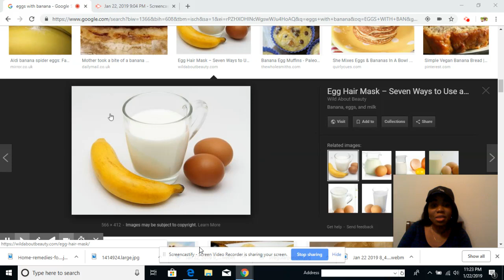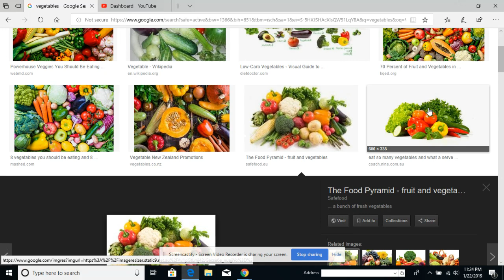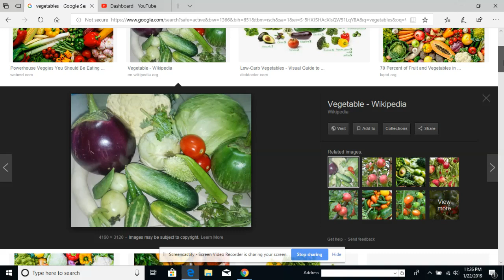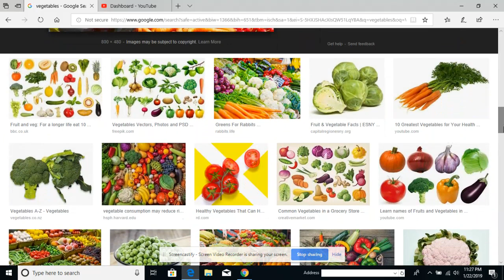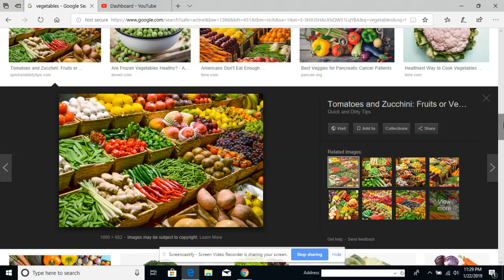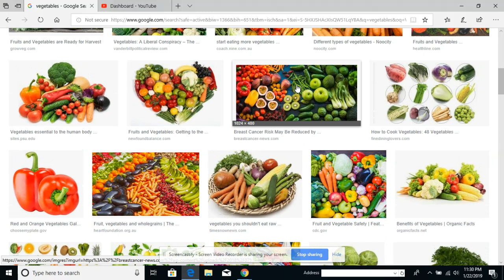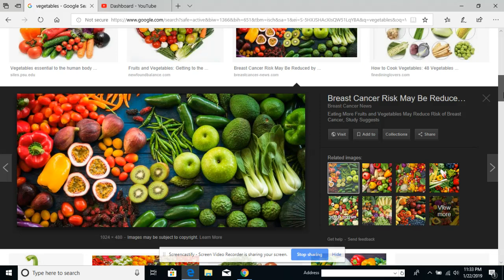INGREDIENT KI BON POUW MANJE KAP EDE RETE EN SANTE, GADE VIDEO WA